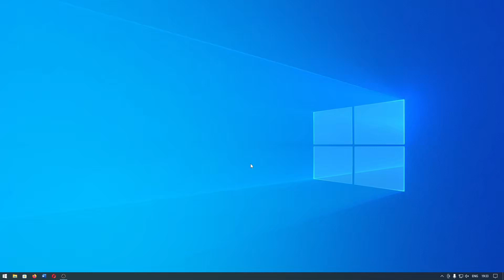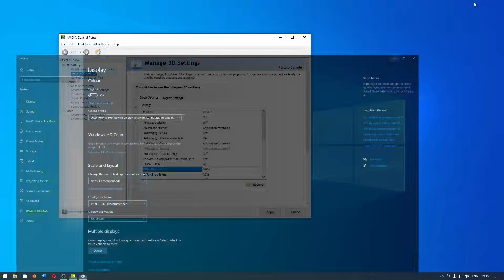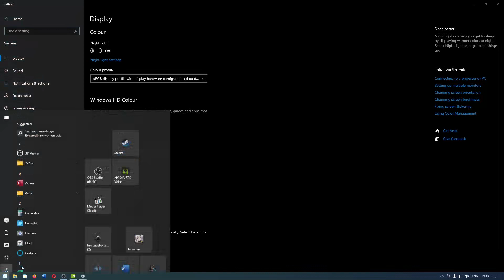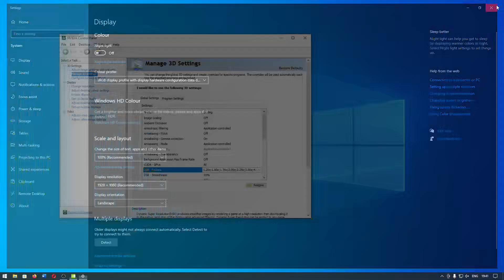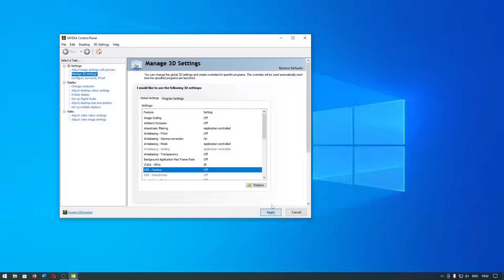Cara Mengganti Resolusi Monitor dari FullHD 1080p ke 2K ke 4K GPU/VGA NVIDIA. Indonesia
Sekarang kita akan belajar cara mengganti setting resolusi monitor dari Full HD ke 2K kw 4K dengan menggunakan GPU Nvidia DSR (Dynamic Super Resolution)

tutorial ini bisa kalian gunakan pada windows 7, 8, 10, 11.

Catatan: jika tidak bisa maka GPU Nvidia nya tidak support

GPU Nvidia yang digunakan pada video ini adalah GTX 960